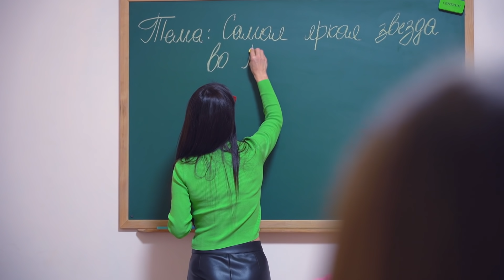ДАША В ШОКЕ в КОЛЛЕДЖЕ ПОЯВИЛАСЬ НОВАЯ ЗВЕЗДА ! Теперь у Нас ДВЕ ЗВЕЗДЫ